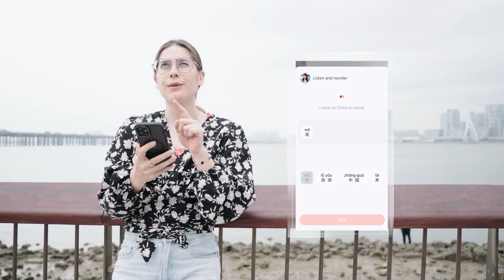Learn Chinese From TaoLi APP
A Teacher As Well As a Friend.
Speak Chinese like a pro by experiencing real-life scenario!